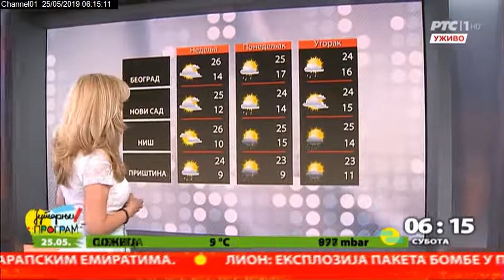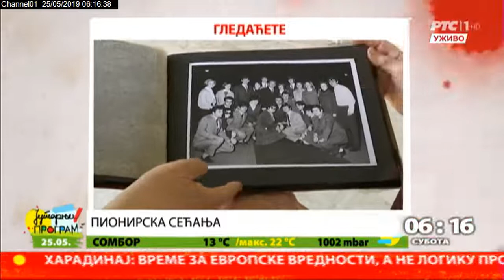Početak Jutarnjeg programa 25.5.2019.